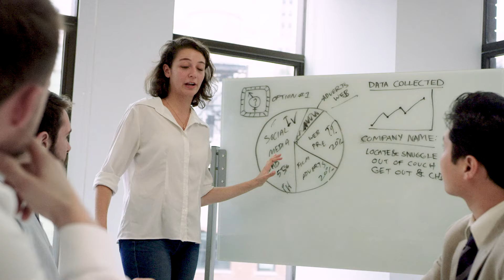Trouvez de nouveaux clients grâce à l'audience unique de LinkedIn Ads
Générez des leads de qualité, augmentez le trafic de votre site et améliorez votre notoriété